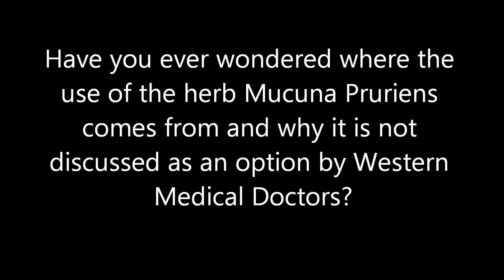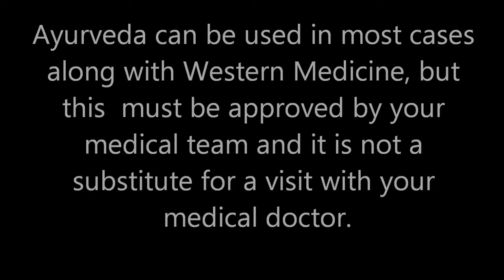The science behind Mucuna Pruriens and Parkinson's Disease from an Ayurvedic perspective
Is there science behind Mucuna Pruriens? I talk about the use of Mucuna Pruriens and Parkinson's disease from an Ayurvedic respective.